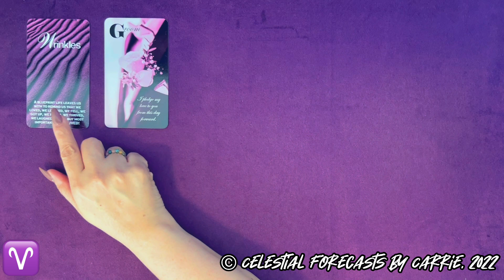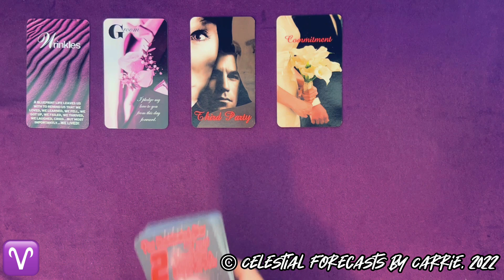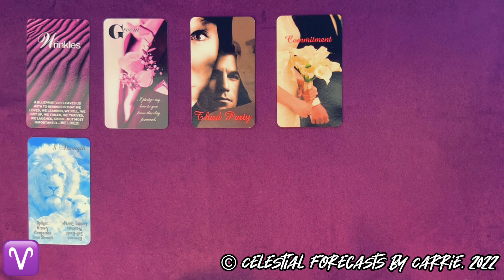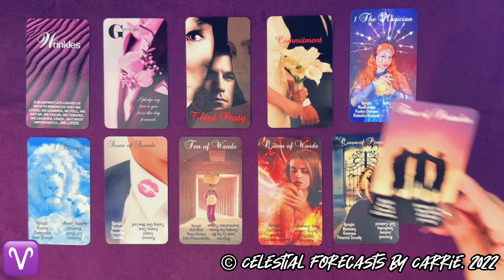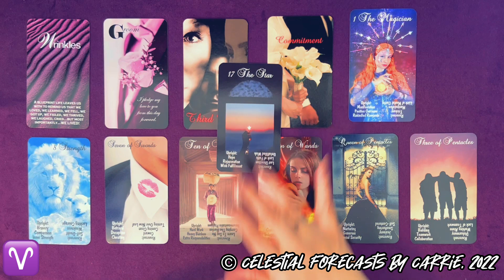ARIES ♈REKINDLED LOVE DESPITE THAT PESKY THIRD PARTY! | CELESTIAL FORECASTS BY CARRIE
THIS IS A GENERAL ARIES 5-MINUTE MINI LOVE FORECAST READING BY CELESTIAL FORECASTS BY CARRIE. PLEASE TAKE FROM THIS ARIES 5-MINUTE MINI LOVE FORECAST READING WHAT PERSONALLY MAKES SENSE FOR YOU, RELEASE THE REST. CROSS WATCHERS ARE ALWAYS WELCOME. MOST READINGS ARE TIMELESS UNLESS OTHERWISE SPECIFIED.

BY CELESTIAL FORECASTS BY CARRIE:
SILHOUETTES and THE ILLUMINATED STAR TAROT VOLUME 2